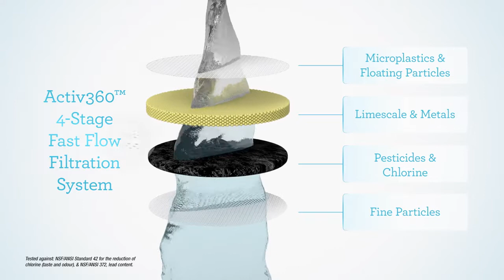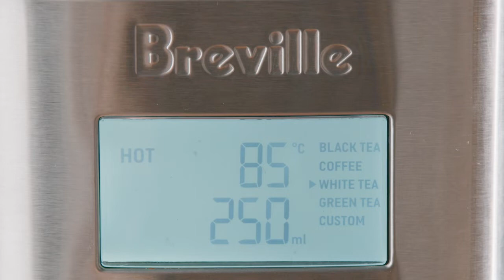Breville AquaStation Hot